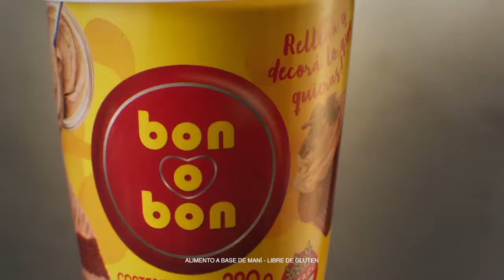Arcor Nuevos Rellenos Untables Versión 1 2021-2022